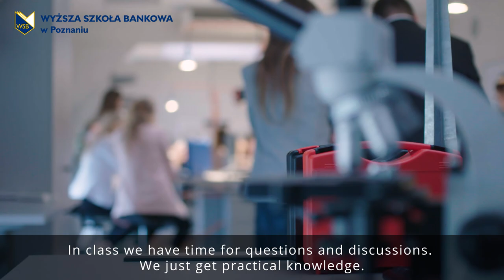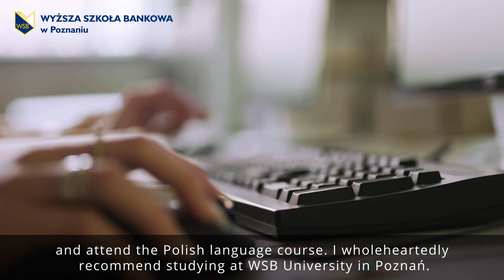Study in Poznań | WSB Universities